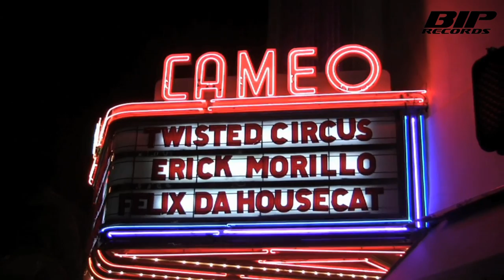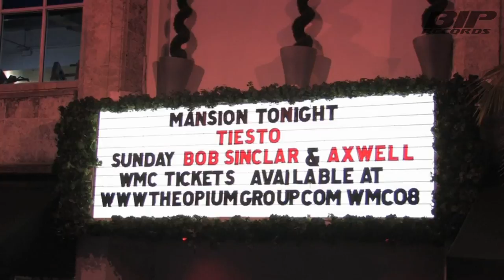TREMOLOS feat. NICCI - Back To The Old School (Official Teaser) (WMC 2013 HIT) (HD) (HQ)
TREMOLOS feat. NICCI - Back To The Old School - OUT NOW!! iTunes Downlaodlink

Meet TREMOLOS:

3 DJ/producers from Holland & Belgium start a brand new Band: TREMOLOS.

As individual artists they have been around for over more than 10 years: they all rocked every major club and festival in the low lands, but now they're ready to take it one step further... as a trio!

The pact was forged when they accidentally met at a club. The idea arose to start a new DJ/live-act based on their roots but simultaneously with innovative sounds... A style that would blow the crowd away.

As solo artists their musical boundaries have been formed by what they've been doing for over more than 10 years, but with Tremolos all gloves are off: they bring you fat beats mashed up with trendy new tracks and own productions with a strong musical respect for the past.

Their first release "Back To The Old School" is a real festival/Club banger with vocals by Nicci who's also part of the live performances of the group. They will present to you a live mashed up set taking you from House to electro over drum & Bass and hip hop and why not throw some wicked Tremolos productions into this crazy mix?

Watch out for the TREMOLOS because they're coming strong this festival season and they're here to make your ass shake... Big time!